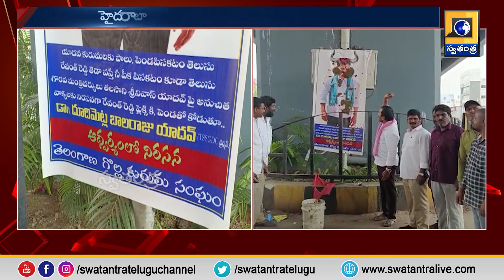రేవంత్ రెడ్డి చిత్రపటంపై పేడ కొట్టిన BRS నేతలు | Talasani Vs Revanth Reddy